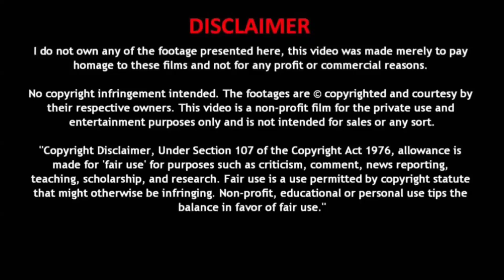Free Fire 🤣 | Free Fire funny dubbing video | तू साले custom मे आ 🤣😂 | Free Fire Comedy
Bhoot se viewers & subscribes Hamaare bol rahe tha ki Free Fire pa funny dubbing banaao toh bhai bana deya aab video ko enjoy😊 karo or video acha laga toh ek like or channel ko subscribe karo...  Apka Dhanyevaad